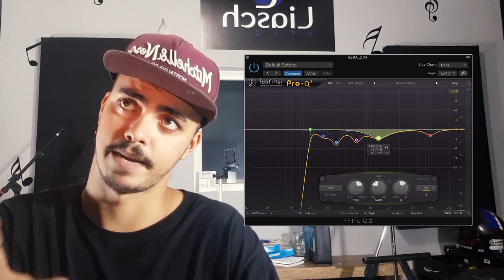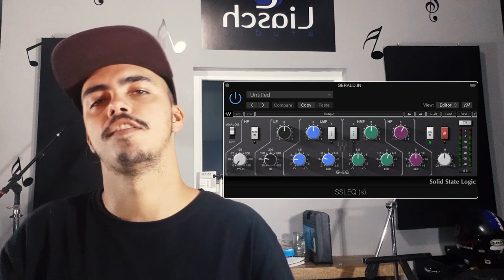VOCÊ SABE MIXAR AD-LIB ?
Nesse vídeo EU mostro 3 maneira de gravar ad-lib, que são:
1 - Clean
2 - Radio
3 - Drive

Além disso mostro como mixar ad-lib. Então se sua dúvida for alguma dessas:
- Como mixar voz
- Como gravar ad-libs e dobras
- Como Mixar dobras
- Como gravar e mixar Rap

Esse vídeo é pra você!

► CLIQUE SOMENTE SE QUISER MIXAR AD-LIB
► COMO MIXAR AD-LIB
► COMO GRAVAR AD-LIB
► COMO MIXAR VOZ (RAP)